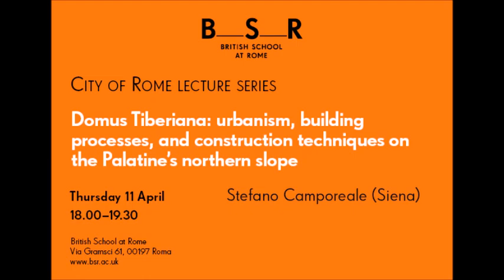Stefano Camporeale | Domus Tiberiana: urbanism, building processes, and construction techniques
City of Rome Lecture Series

With the co-ordination of the Soprintendenza of Rome, a research team carried out in 2013-17 an archaeological study and restoration programme of the northern substructures of the Domus Tiberiana. Through stratigraphic, technical and structural analyses of this complex, new data has emerged on the function and different phases of the various rooms and buildings, on the construction processes, and on the urban organization of the Palatine’s northern slope.

Dal 2013 al 2017 un gruppo di lavoro coordinato dalla Soprintendenza di Roma si è occupato dello studio archeologico e del restauro delle sostruzioni settentrionali della Domus Tiberiana. A partire dall’analisi stratigrafica, tecnica e strutturale di questo complesso sono emerse nuove informazioni sulla funzione e fasi cronologiche dei vari ambienti ed edifici, sui processi costruttivi e sull’urbanistica delle pendici nord del Palatino.

This lecture took place on 11 April 2019.